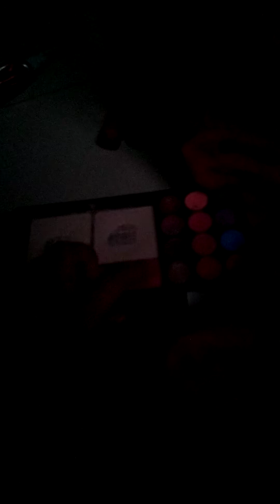August 11, 2021